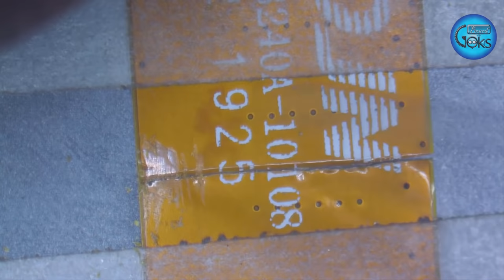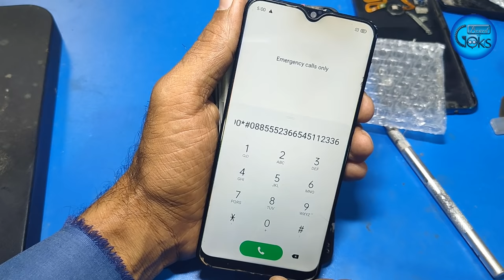How To Mobile LCD Broken Flex Repair / LCD Ribbon Repairing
My Gear: -
Microscope: Mechanic MC75T
Solder Mask: Mechanic UV Solder Mask
Solder Paste: Mechanic Solder Paste
Paste Flux: Mechanic Paste Flux
Camera: Mechanic DX-230
Video Camera: Realme 7 Pr0
Screen Recorder: ZD Soft Screen Recorder